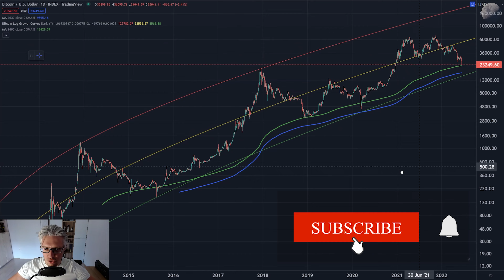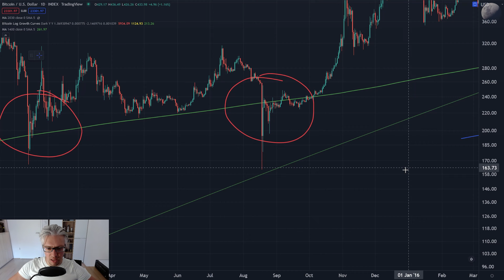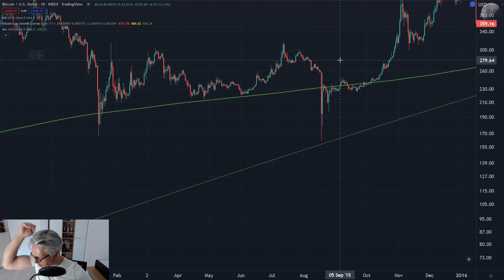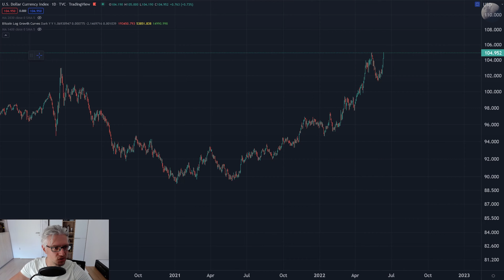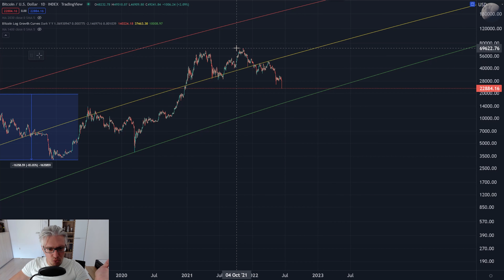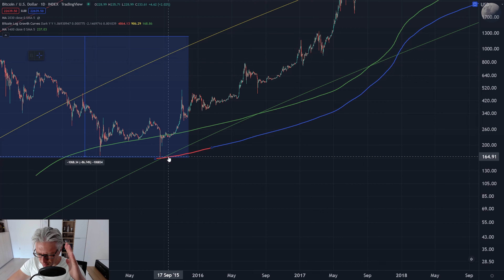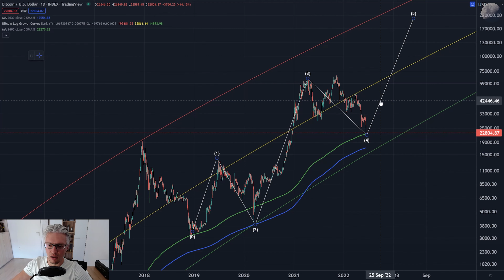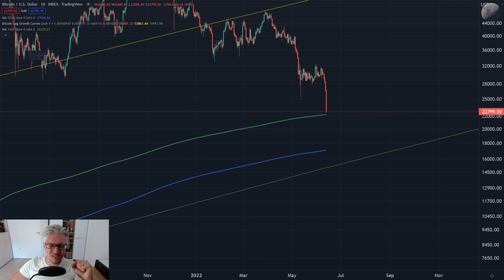This is how low Bitcoin will drop! (BTC dump analysis)